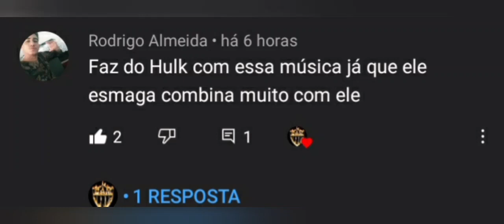Hulk Atlético-MG - DIÁRIO DE UM VILÃO_ Senta Pro Malvadão (FUNK REMIX) By Sitonia dos Fluxo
Hulk Esmaga o Herói Rubro Negro🤩

Espero que Tenham Gostado Galera!😊